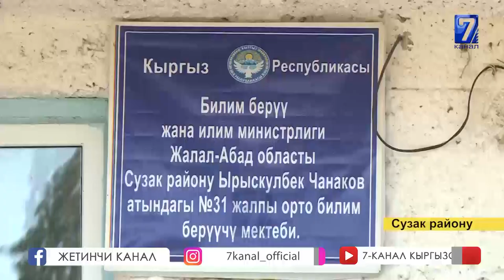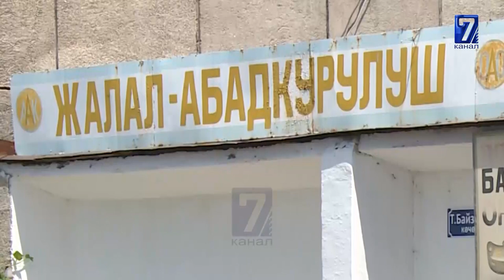ЖАЛАЛ-АБАД:ТОКТОГОН КУРУЛУШ, КYТТYРГӨН МАЯНА